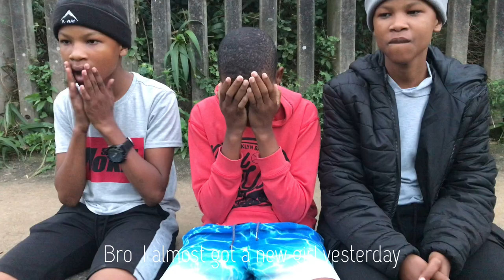When you see your relatives on tv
Bandile Bhatho